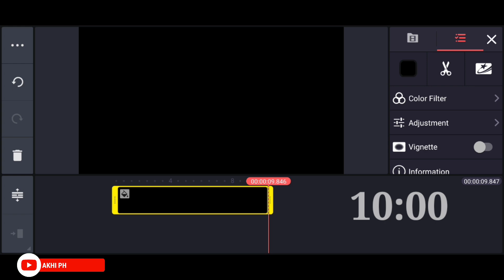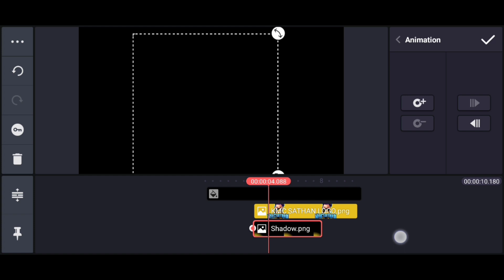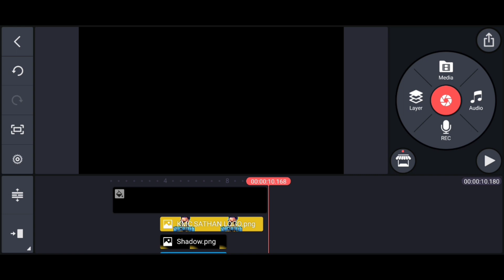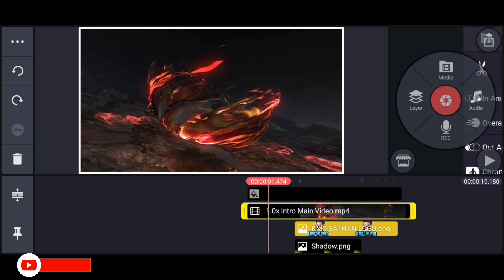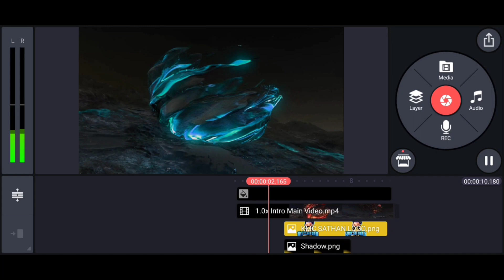How to Make Gaming Intro in Kinemaster Malayalam | KMC SATHAN Intro | എങ്ങനെ ഉണ്ടാക്കാം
@KMC SATHAN
How to Make Intro in Kinemaster Malayalam 2021 AkhiPhotography Intro  എങ്ങനെ YouTube Intro ഉണ്ടാക്കാം
How to Make Intro in Kinemaster Malaylam 2021 | Akhi Photography Intro Making എങ്ങനെ Intro ഉണ്ടാക്കാം

Search- Akhi Photography (in Telegram search ) and join - If link don't work